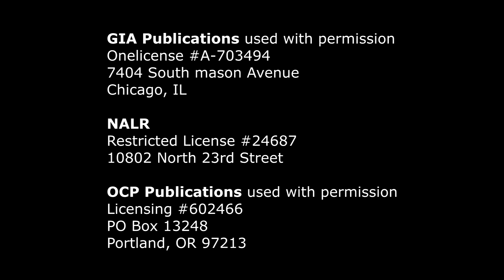Entire Mass - Fifth Sunday in Ordinary Time - February 4, 2018